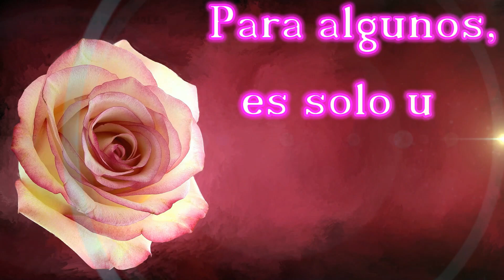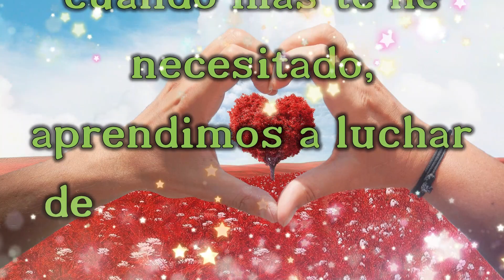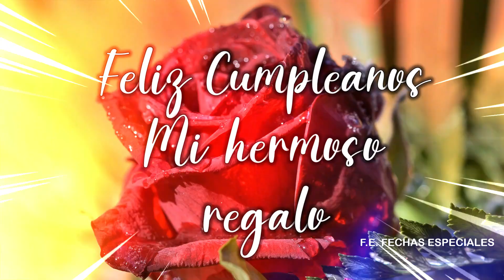🎈💖FELIZ CUMPLEAÑOS🎈🎂💖🎁MI AMOR HERMOSO. VIERNES 21 DE FEBRERO DE 2025.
¡FELIZ DIA! MI AMOR HERMOSO🎈🎈🎈🎵🎵🎵

FELIZ CUMPLEAÑOS 🎈🎁🎂 MI AMOR❤❤❤

PARA TI MI AMOR CON MUCHO CARIÑO. 💖💖💖

¡ERES LO MEJOR! QUE HE TENIDO Y QUE ME HA PASADO EN LA VIDA

QUE HOY SEA EL MEJOR DE TUS CUMPLEAÑOS